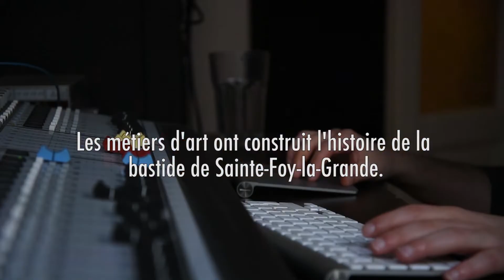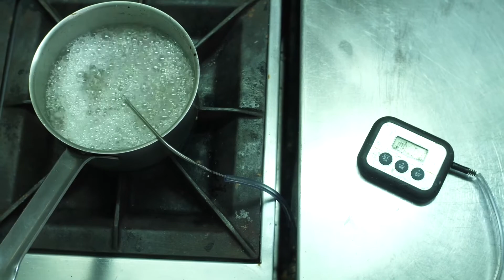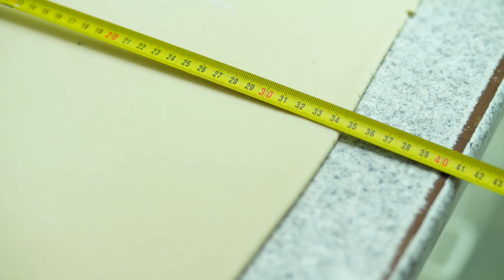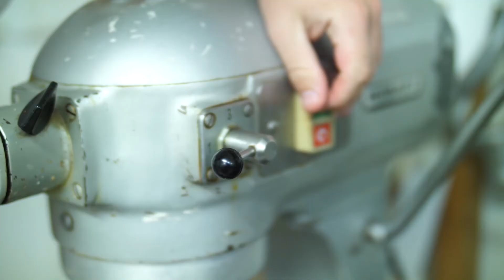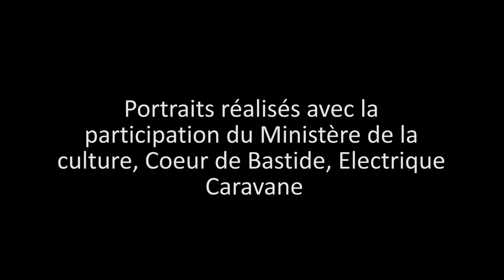"De Mains en mains" #4, portrait d'artisan: Jérôme Druart, pâtissier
"De Mains en mains", portraits d'artisans: #4, Jérôme Druart, artisan pâtissier.

Les métiers d'art ont construit l'histoire de la bastide de Sainte-Foy-la-Grande. De nombreux artisans créateurs contribuent toujours à l'attractivité de la ville. A travers ces portraits, Cœur de Bastide vous propose de mieux connaître leur savoir-faire.
Portraits co-produits par l'association Cœur de Bastide de Sainte-Foy-la-Grande et Electrique caravane, avec la participation du Ministère de la culture et de la communication. Images, son et montage Sébastien Urbain.

Association Cœur de Bastide